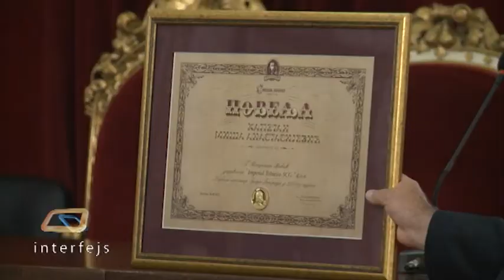Interfejs TV - Dodela nagrada "Kapetan Miša Anastasijević"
U Rektoratu Univerziteta u Beogradu, zadužbini Kapetna Miše, uručene su nagrade "Kapetan Miša Anastasijević" za izuzetne rezultate u poslovanju i doprinos podizanju privrednog kapaciteta Beograda.
Priznanje "Kapetan Miša Anastasijević" dodeljuje se u okviru zajedničkog projekta Privredne komore Beograda i "Media Inventa", uz podršku Fakulteta tehničkih nauka Univerziteta u Novom Sadu.
Priznanja su doble 24 organizacije i pojedinci, a među njima je i generalni direktor "Orion telekoma" Slobodan Đinović, koji je ovo priznanje dobio za najbolji menadžment Beograda u 2011. godini.